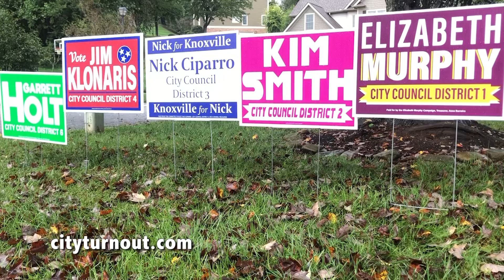Knoxville, TN City Council Conservative Candidates 2021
Five City Council candidates are challenging the Liberal status quo and aiming to end the further Democrat Party march toward Socialism of the City of Knoxville, Tennessee in the 2021 Knoxville City Election.

These five challengers are striving to "Restore Common Sense to City Council:"
District 1: Elizabeth Murphy
District 2: Kim Smith
District 3: Nick Ciparro
District 4: Jim Klonaris
District 6: Garrett Holt

East Tennessee is truly one of the greatest places in the world to live.

Here in the center of East Tennessee is the innovative city of Knoxville.

But, it is now becoming one of the worst cities in the United States to live in.

Knoxville is being run into the ground by liberal progressive Democrats, just like you see in other parts of our Country.

New York, Chicago, Portland and now Knoxville are experiencing severe murder and crime spikes which adversely affects our personal safety and lifestyle.

Knoxville is controlled by a City Council -whose members may be good individuals- but they're incompetent leaders who we need to hold accountable.

You don’t want them leading your city anymore.

We need a change now!

And we cannot afford to wait..

Five every day citizens with a Can-Do Spirit, just like you and me, are on the ballot this year and need your vote.

You can positively change the direction of our city and invest in our future prosperity by going to vote beginning October 13th.

We need  these five certified city council candidates who offer a balanced approach to city government.

Elections matter. Your vote counts. Go vote.
And please go to "cityturnout.com" for more election information, and peace of mind.

Let’s take back our city, and begin living the American Dream again in Knoxville.